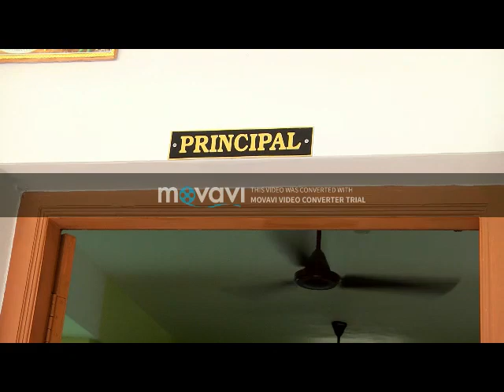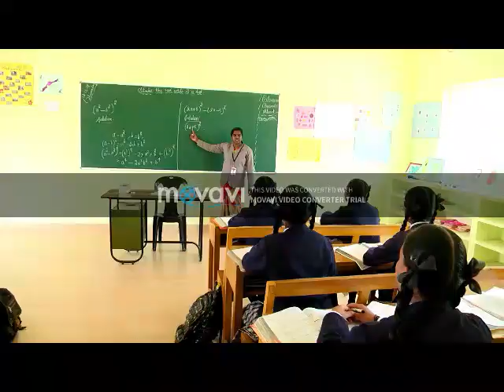ST PAULA MUKKALAMPAADU mp4